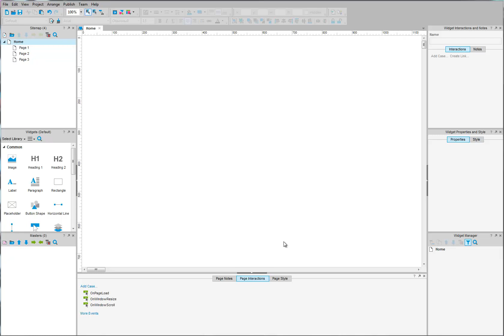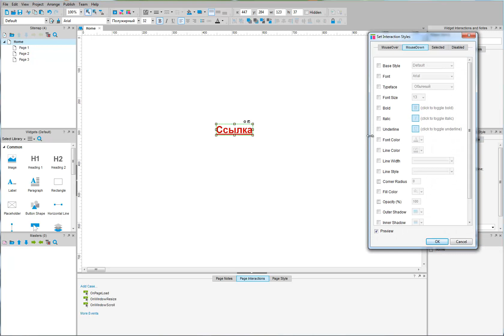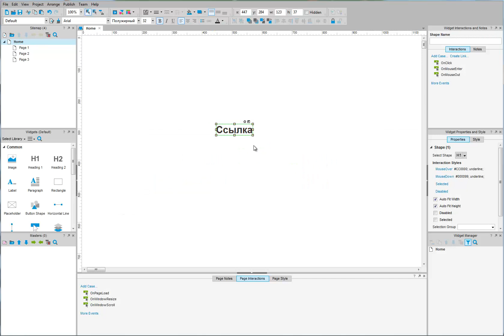Изменение стилей виджетов при взаимодействии в Axure 7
Урок о том, как изменять стили виджетов при наведении на них курсора мышки и при кликах.